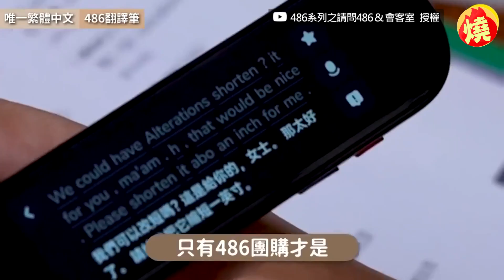黑人改告大牙刑事妨害名譽 律師提「1關鍵反擊」：陳建州就是敗訴－全民話燒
昔日黑澀會美眉大牙（周宜霈），近期在臉書發文控訴，2012年遭到當時的老闆黑人（陳建州）性騷，引起外界關注，而後續黑人和老婆范瑋琪，對大牙提出民事訴訟求償1千萬，但於7月24日又撤告，不久竟宣布，改告大牙刑事妨害名譽告訴，對此律師黃帝穎表示，如果大牙和化妝師等人，能間接佐證黑人所講的不實，那男方敗訴機率會很高。